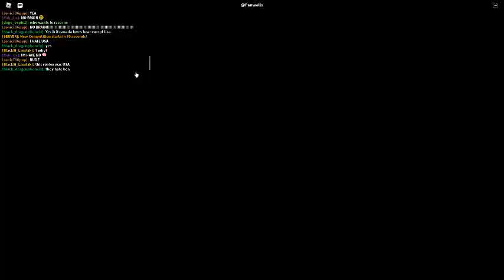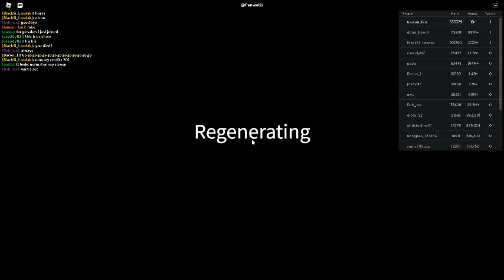Russia Car Crash Compilation 19642